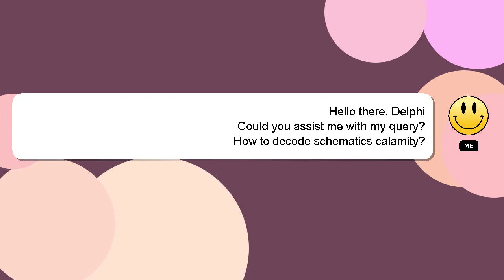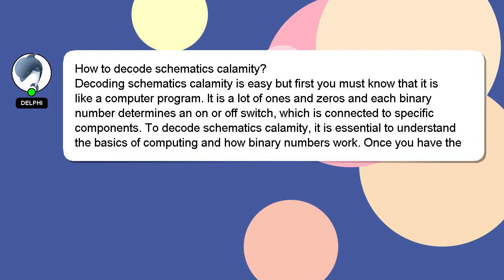How to decode schematics calamity?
Allow me to introduce myself briefly, Salutations, my name is Delphi. I am here to help you get the answers you are seeking. - How to decode schematics calamity?

I will express my appreciation for your answer by 'hearting' it.

*2 What we are experimenting :*